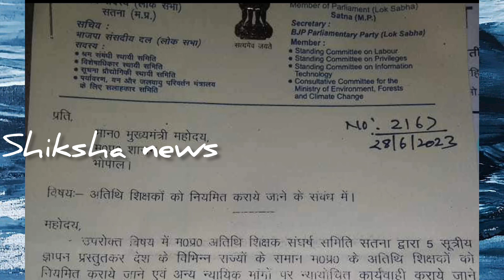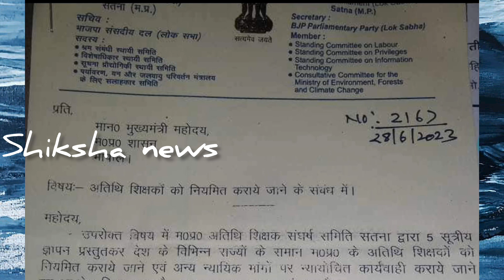MP Athithi Shikshak News || अतिथि शिक्षकों का की भर्ती नियमितीकरण सीएम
Athithi Shikshak News || अतिथि शिक्षकों का की भर्ती नियमितीकरण सीएम